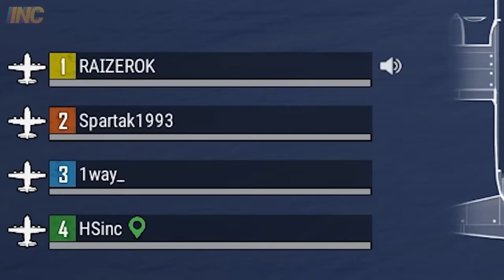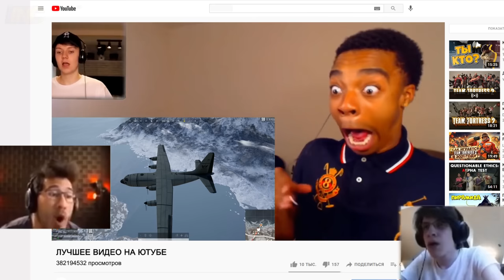ПРИКОЛЫ В ГОЛОСОВОМ ЧАТЕ #3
00:00 The New Fools - What's New
02:17 Daniel Fridell, Sven Lindvall - GoGo Badouh
03:07 The New Fools - Diggin' the Drama
05:03 Philip Ayers - Don't Fall Now
05:36 The New Fools - The Thrill of You
09:39 Experia - Preparation for the Unknown
09:56 Elliot Holmes - Vacationality

★ Фрагменты из фильмов:
02:16 "Час пик 3" (2007)
02:41 "Крёстный отец" (1972)
03:05 "Очень страшное кино 2" (2001)